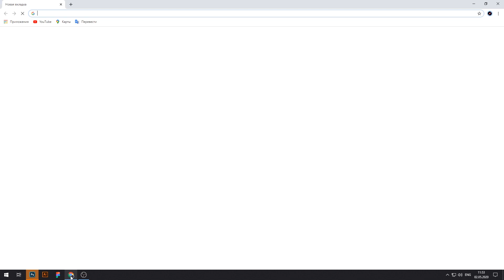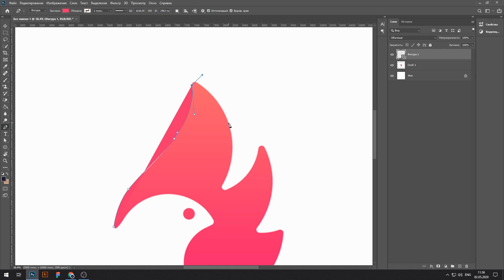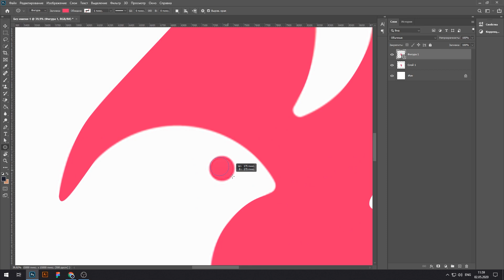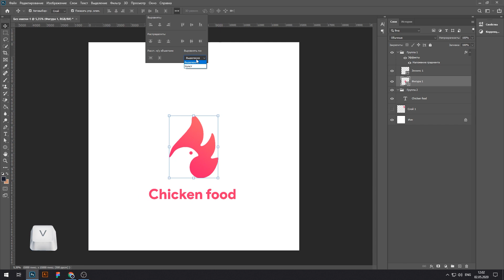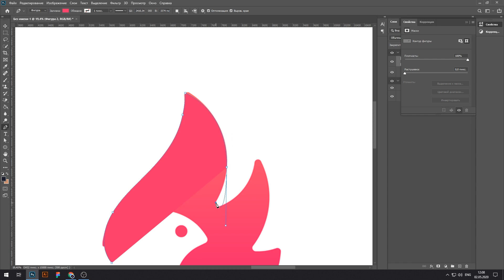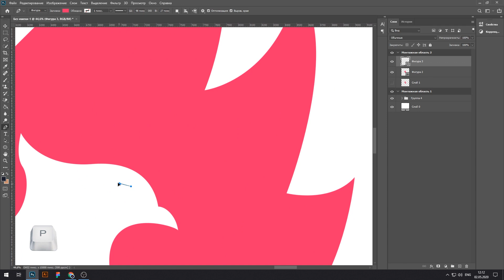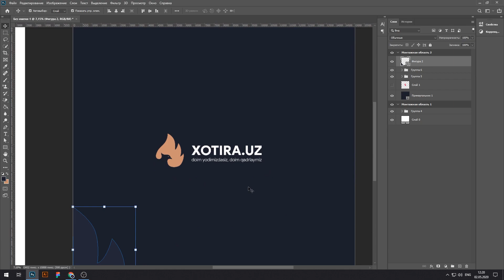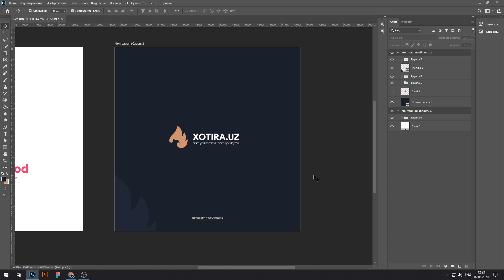Adobe Photoshop - O‘g‘irlashdan ilhomlanishning farqi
Ushbu darsimizda bizlar qanday qilib yaxshi sanʼat asarlaridan ilhom olishni o‘rganamiz. Ushbu darsda asosan foydalanadigan qurilmamiz bu - Pen Tool bo‘lib, ushbu qurilmadan foydalangan holatda siz ham o‘z «logo»ingizni chizishni va qanday qilib ilhom olishni o‘rganib olasiz.

P.S. Yodingizda tuting, burovni ishini o‘zingizniki qilib ko‘rsatish hech qachon yaxshilikka olib kelmaydi.